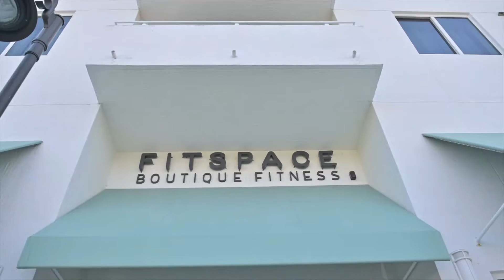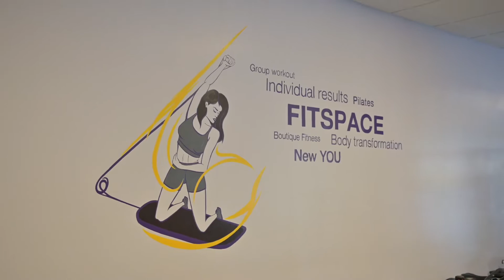Мои американские соседи - С верой в Себя и Бога. Голос Америки (цикл историй об иммигрантах в США)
Мои американские соседи - С верой в Себя и Бога. VOA Голос Америки (цикл историй об иммигрантах в США)

Оператор, монтажер - Андрей Сергунин
Корреспондент, журналист - Лилия Анисимова